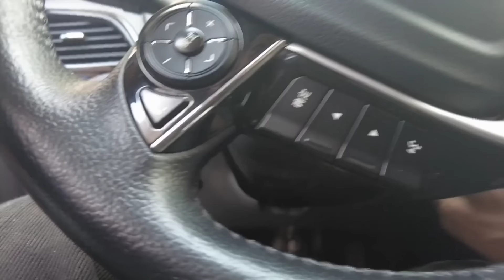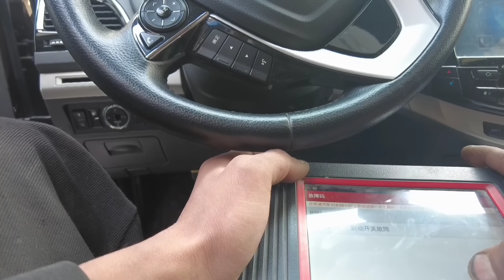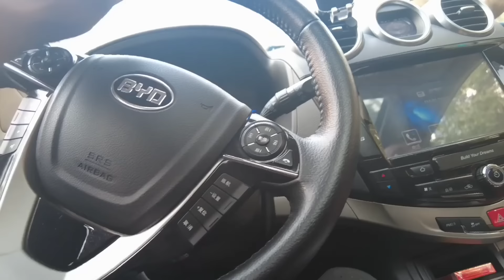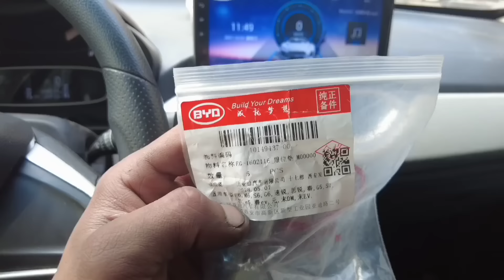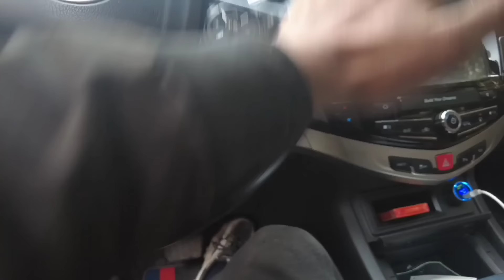平台派單救援比亞迪S7，修好車後客戶不認帳了，這能咋辦【暴躁的車輪】